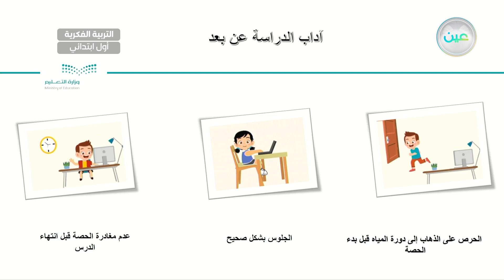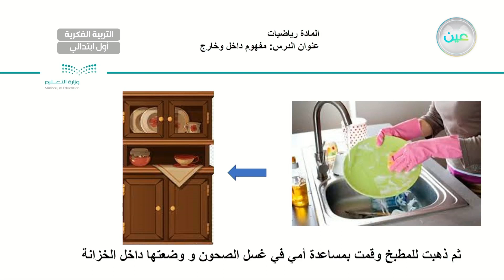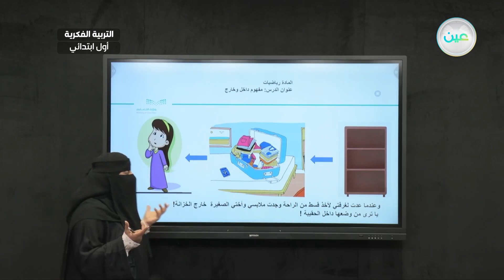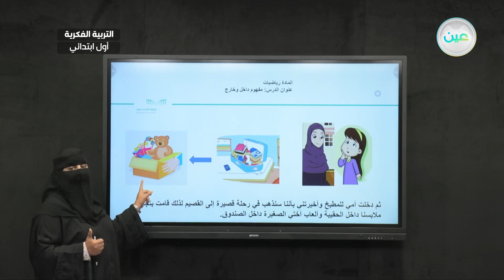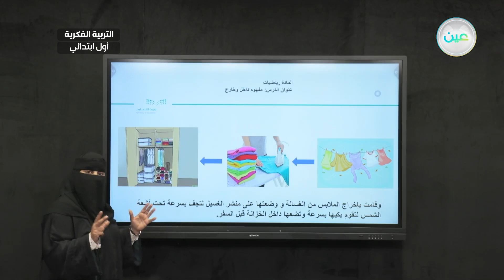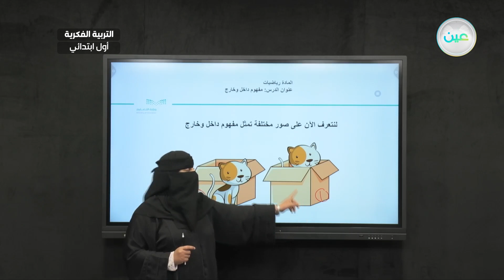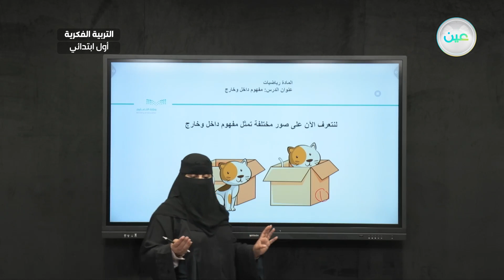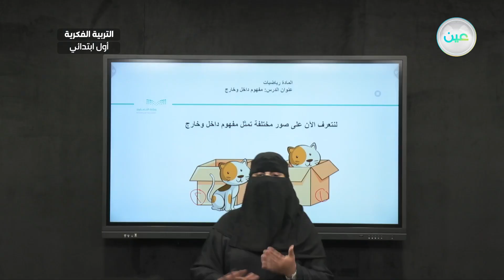داخل و خارج (5) - رياضيات - أول ابتدائي فكري 1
الحصة 1 - الثلاثاء - الأسبوع الرابع - أول ابتدائي فكري 1